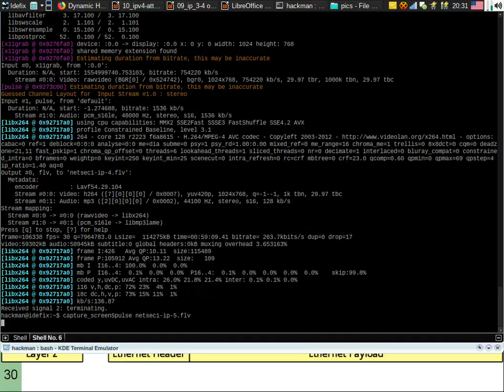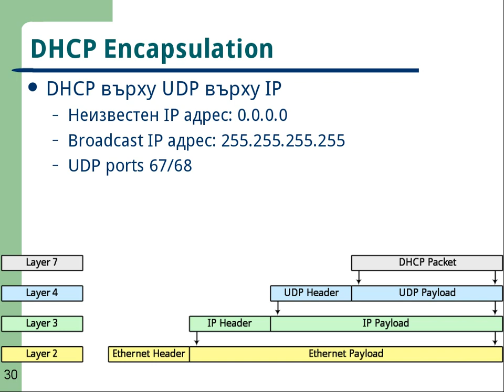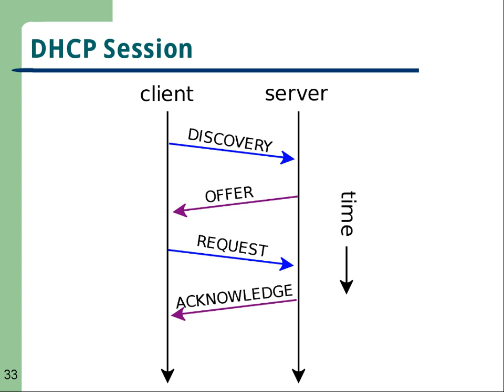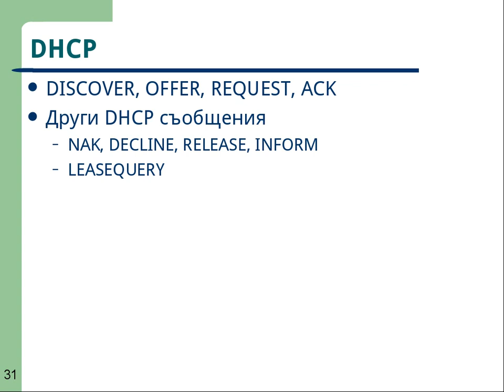NetSec I - IPv4 part 5